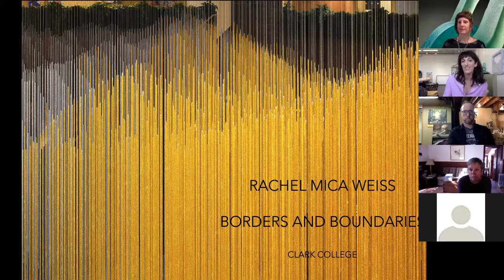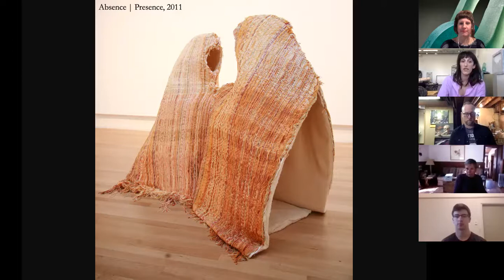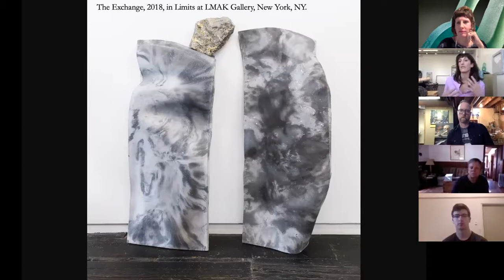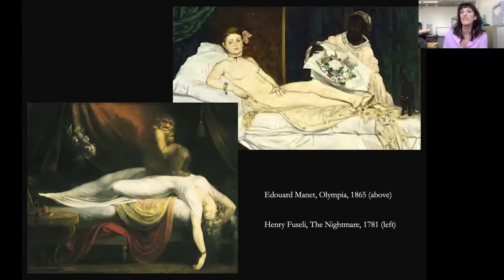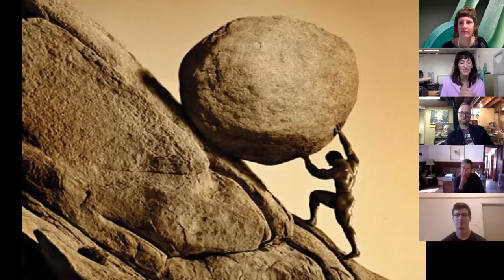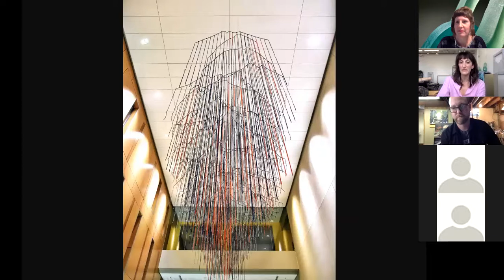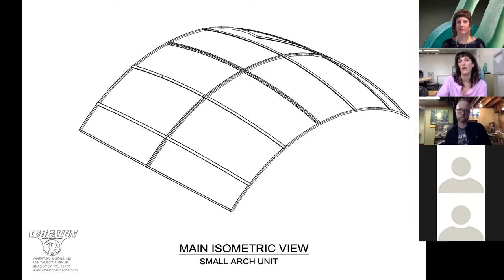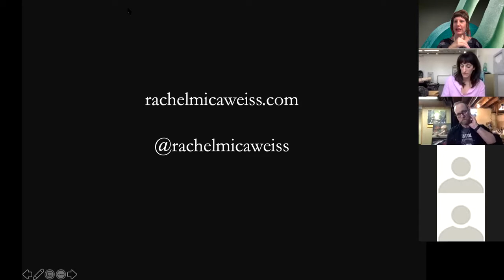Clark Art Talk: Rachel Mica Weiss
Renowned sculptor and installation artist Rachel Mica Weiss joins us from her studio in Pittsburgh, Pennsylvania to give an artist lecture followed by a studio tour. You can find more of Rachel's work

October 7, 2020, 12pm PDT
Archer Gallery & Clark Art Talks
Clark College
Vancouver, WA